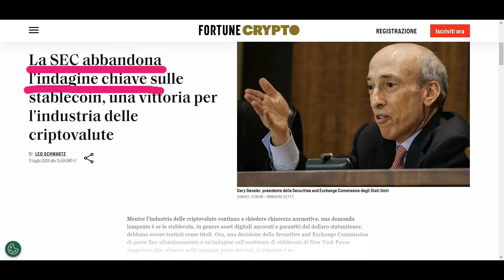La SEC si rimangia tutto, ma ormai il DANNO è fatto.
Tutto questo è assurdo, non possono continuare a fare quello che vogliono!

Se vuoi ricevere una consulenza personalizzata di 40 minuti, clicca qui e prenota una call privata con Stefano